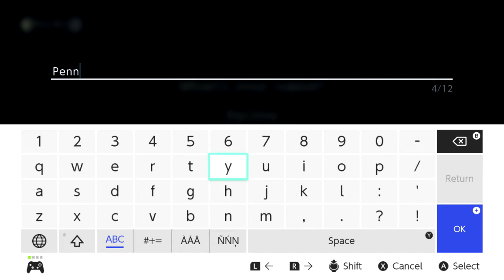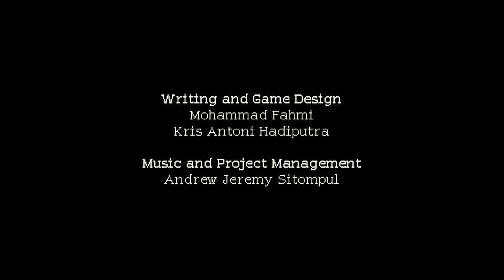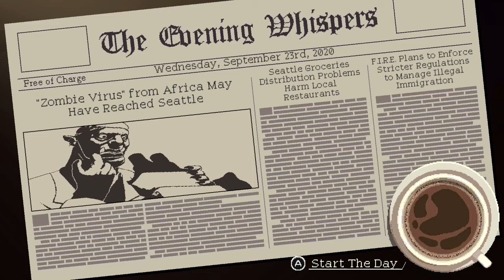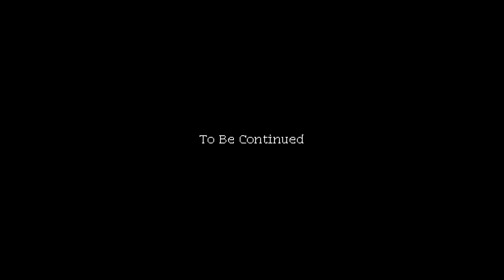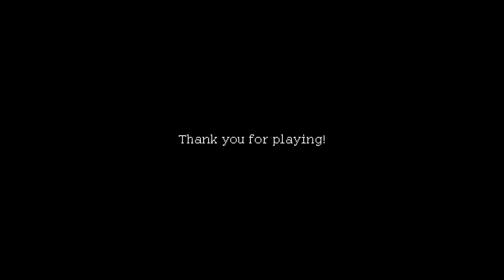Let's Play Coffee Talk (DEMO) - with a friend!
Let's Play Coffee Talk, where you play as a barista in a nighttime coffee shop in Seattle making drinks and listening to the stories of various customers. We meet Freya, Lua and Baileys in this opening chapter of the demo.